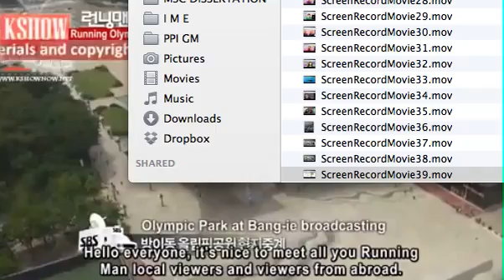Kwang Soo Live Theme Song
One of my favorite guest in Running Man, Jung Jae Hyung opened ep.104. He played Kwang Soo's theme song, St. Agnes and the Burning Train live (1:46). Super hilarious.